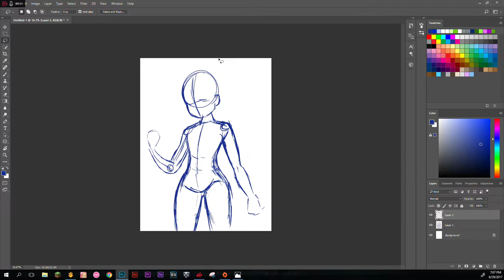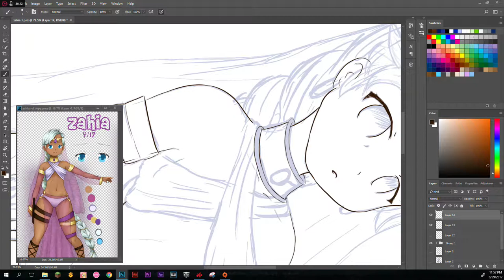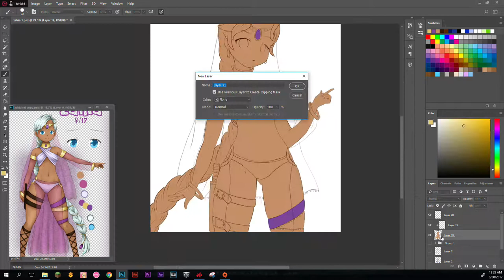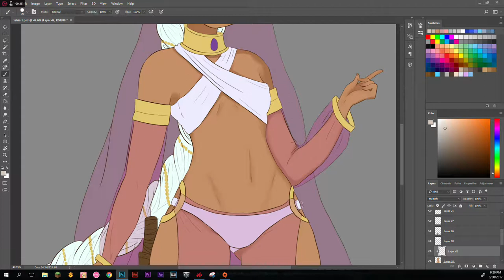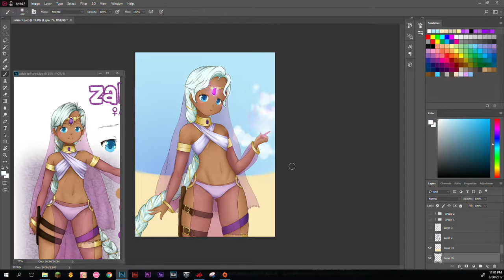OC Zahia ~Magic~ [SpeedPaint]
Real Time: 5 hours, more or less
Here's a small peice I did of my Original Character Zahia ^-^
She has a form of magic so I tried to make her look 'magical'
Hope people like her,more OC stuff to come in the bear future

Refferences Used: